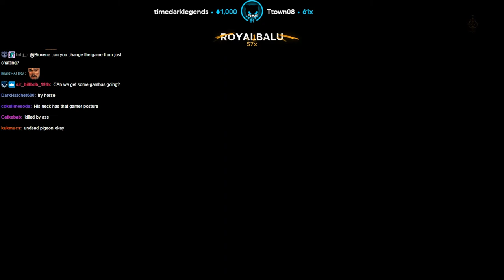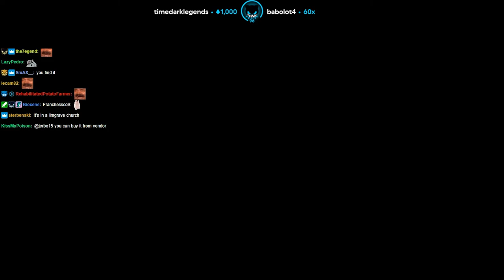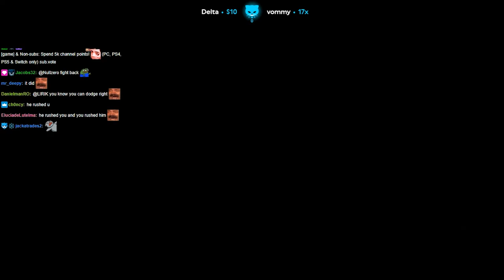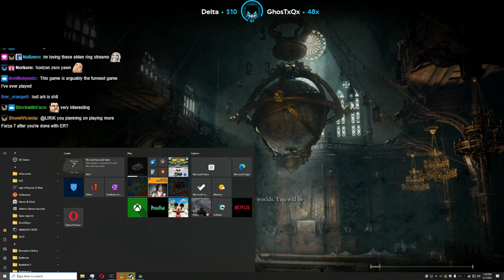Lirik plays Elden Ring [Part 17]